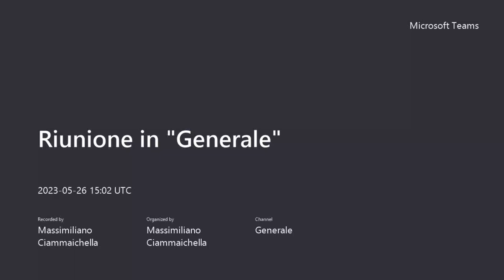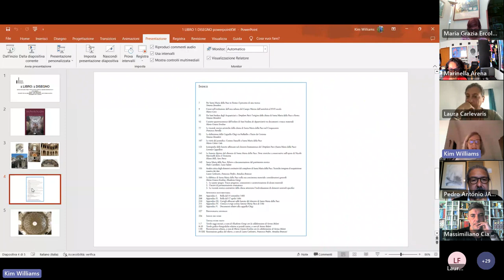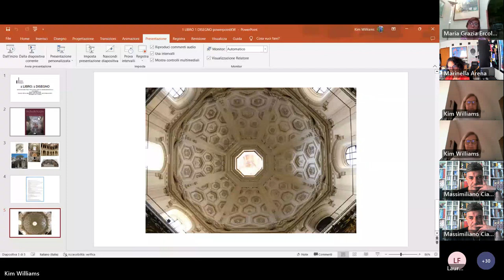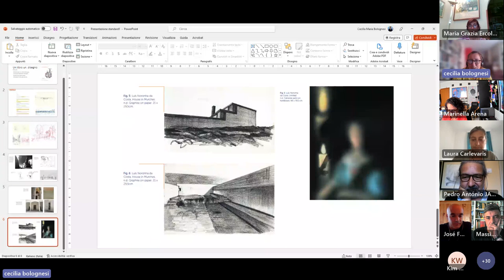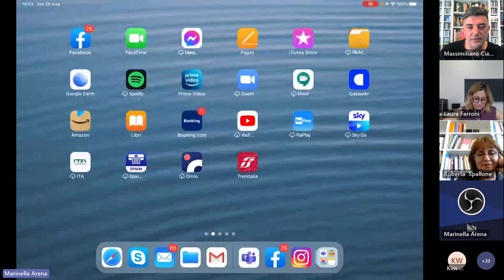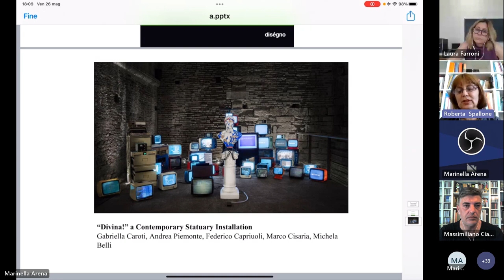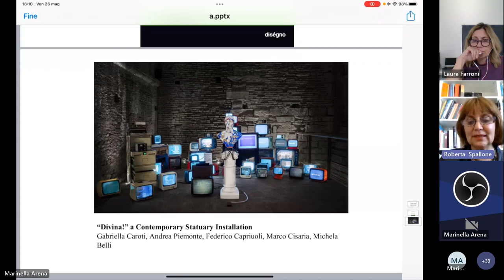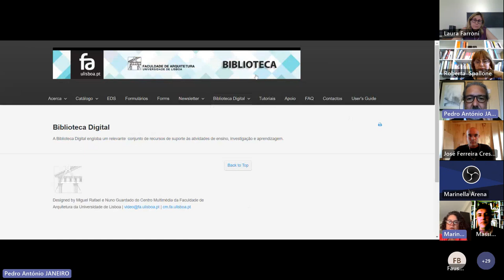1 Libro: 1 Disegno. Terza edizione. 26 maggio 2023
1) 4:37 Simona Benedetti, Laura Carlevaris, Maria Grazia Ercolino (a cura di). Santa Maria della Pace in Roma. Storia urbana e vicende artistiche tra XV e XVII secolo. Discussant: Kim Williams / 2) 28:46 Pedro António Janeiro, José Ferreira Crespo. Heterotopias or Hetero-Utopias. Drawing Outside the Margins. Discussant: Cecilia Bolognesi / 3) 55:12 Andrea Giordano, Michele Russo, Roberta Spallone (a cura di). Representation Challenges. New Frontiers of AR and AI Research for Cultural Heritage and Innovative Design. Discussant: Marinella Arena.

A cura di Massimiliano Ciammaichella, Enrico Cicalò, Laura Farroni, Francesca Fatta, Ornella Zerlenga